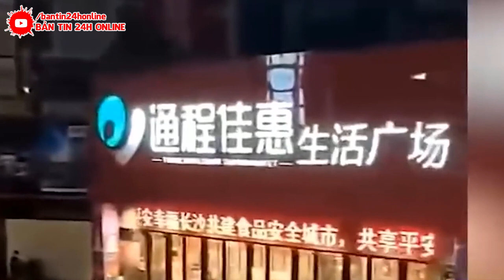KHẨN CẤP 26/8 : VỠ DẬP TRUNG QUỐC | RUNG CHUYỂN 7 TỈNH MIỀN NAM | CÁC THÀNH PHỐ ĐANG CHÌM